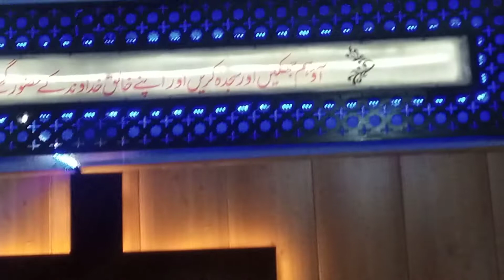PASTOR DAVID BASHER PROGRAM LADING WORSHIP PARFARMS RASHID RAHI 16-9-2022